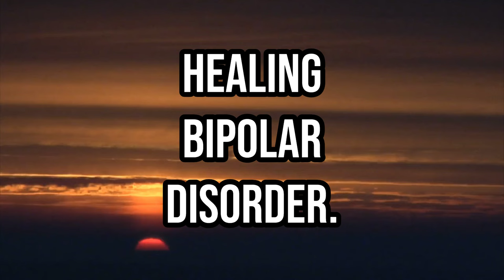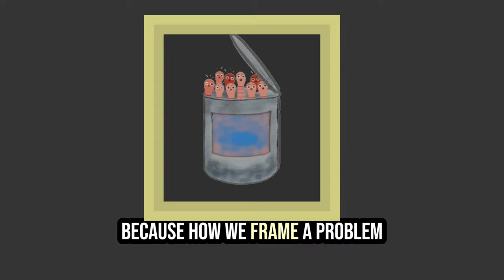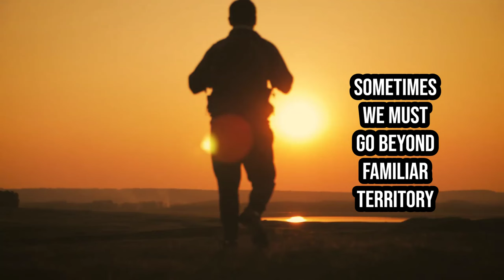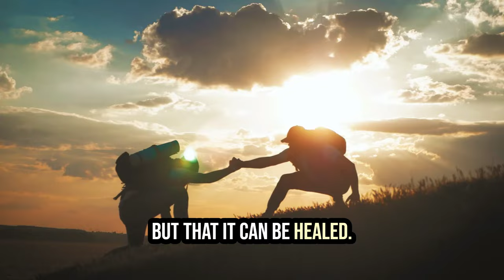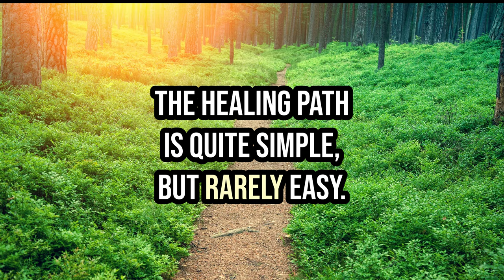Preface to Bipolar Awakenings - The Quest to Heal Bipolar Disorder, By Sean Blackwell.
This video is a video reading of the Preface to my book, Bipolar Awakenings - The Quest to Heal Bipolar Disorder, which is available on Amazon.com. Below is the text from the back cover of the book:

"Bipolar Disorder is an incurable mental illness requiring a lifetime of psychiatric medication – or is it?
Bipolar Awakenings chronicles my quest to show the world that bipolar disorder is not the debilitating genetic condition we have been led to believe. Instead, I see it as a disorder with deep spiritual roots that can be healed if approached from a more enlightened perspective.
However, as he demonstrates with a stunning theory that blends transpersonal and integral psychology, bipolar disorder is not healed by regressing to pre-modern religious practices. Rather, a bold leap forward into our natural quantum dimension is required.
Putting his ideas into practice, Blackwell has been actively working with people who struggle with their disorder from the day he took up the cause. His mission has rarely been easy, as he has frequently bumped up against the limitations of not only mainstream psychiatry but the alternative movement as well.
With an intimate style that toggles between breakthrough innovations and fascinating client processes, Bipolar Awakenings – The Quest to Heal Bipolar Disorder shares Blackwell's setbacks and triumphs as he develops a revolutionary approach to healing what is widely regarded as an incurable condition."

Sean Blackwell has been teaching people about the spiritual dimension and healing potential of bipolar disorder since 2007. His first book, Am I Bipolar or Waking Up? (2011), tells the story of his own "bipolar awakening" and complete recovery, which happened in 1996.